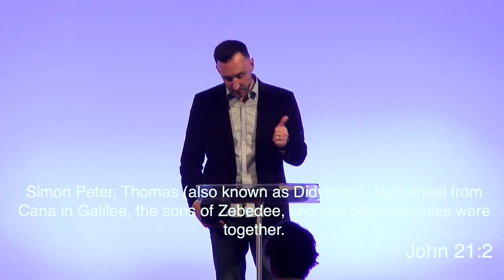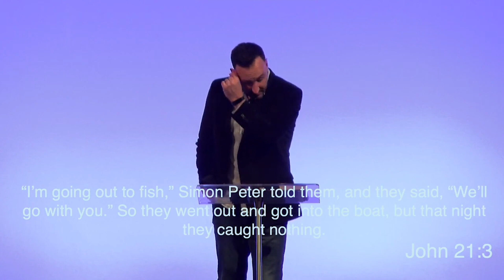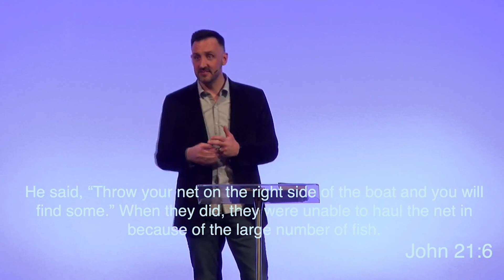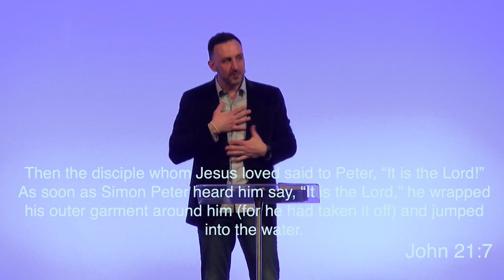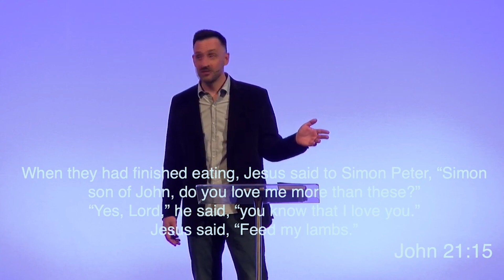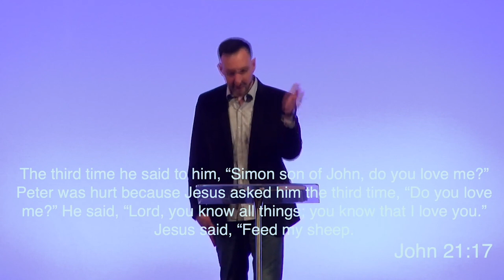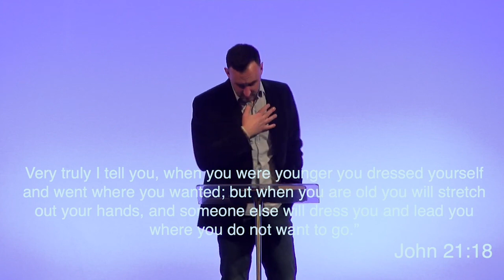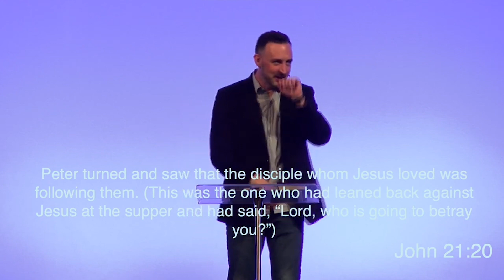Do You Love Me?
No, Pastor Justin isn't asking if you love him - Jesus is the one asking. In fact, after he rose from the dead, he appeared to the disciples as they were fishing and got their attention in a familiar, yet still miraculous way. And once they came together on the beach, Jesus asked Peter this same question. Three times. Was Jesus just being insecure? Or was there a bigger point to be made...